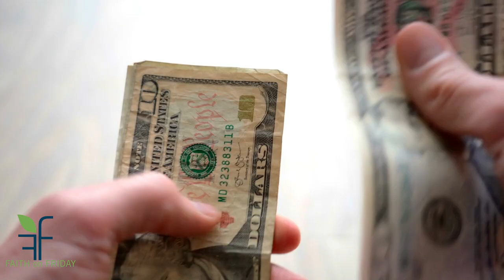Faith on Friday Presents - Madonna Brown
Life insurance is something we may know very little about, other than pay the premium, and upon your death, the benefit goes to those left behind. What if you could be your own beneficiary, never lose a penny, or even use the money now?

Meet Madonna Brown
Madonna is passionate about insuring the 95% of those who may not be as knowledgeable about the subject of life insurance. Most people don't realize that insurance can build generational wealth in one generation. Many grew up seeing that insurance man come to their grandparents' or parents' door to collect that monthly premium, BUT, was utterly useless when that family member died due to no money being there, or VERY little money compared to the years that were paid in! I represent the "new" insurance, a living/breathing insurance, insurance where you can use your money while you're alive if you have a chronic, critical, or terminal illness, insurance that earns compound interest, and insurance that is 100% tax-free upon distribution. Let's take a deep dive and see how insurance can take you from the 99% to the 1%, again, in ONE generation!

Editing by Editing by Mario Howell

Faith on Friday | Facebook
 (43) Rikki Smith | LinkedIn
@faith_on_friday | Instagram